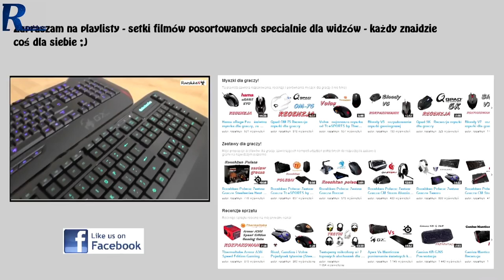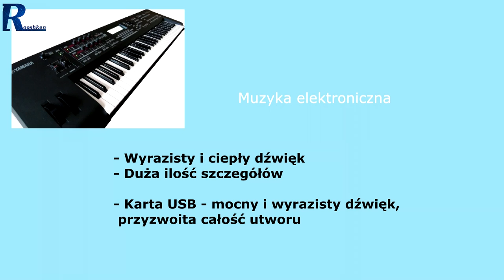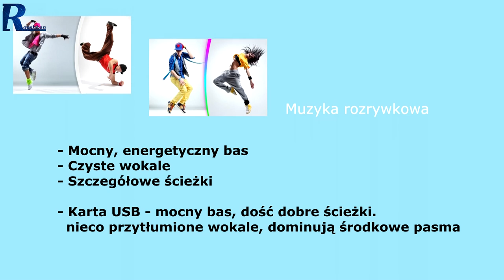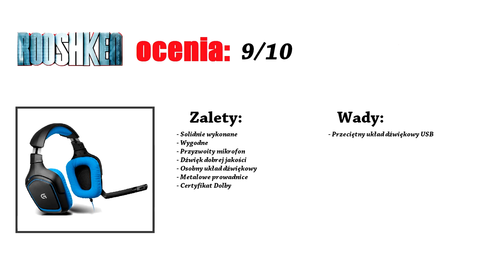Logitech G430 - Recenzja i Testy (test mikrofonu/oprogramowanie)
Sprawdź cenę